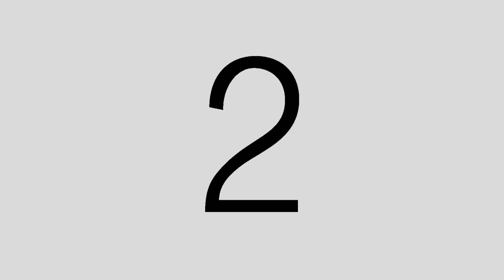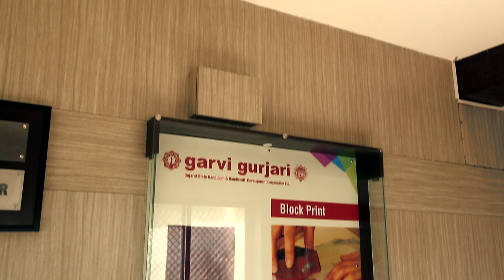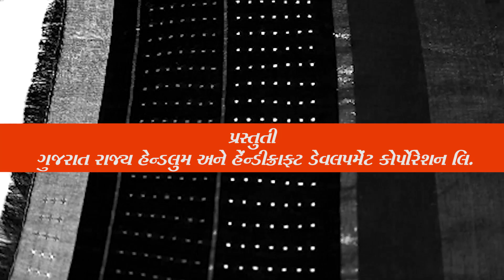Tangaliya Gujarati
Swang Communication